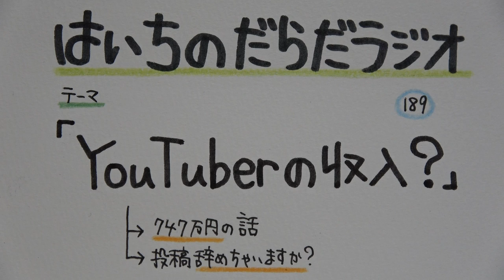【はいちのだらだラジオ】第189回－YouTuberの収入？